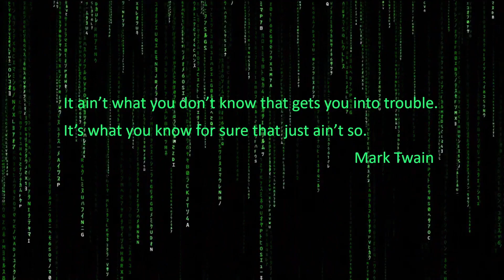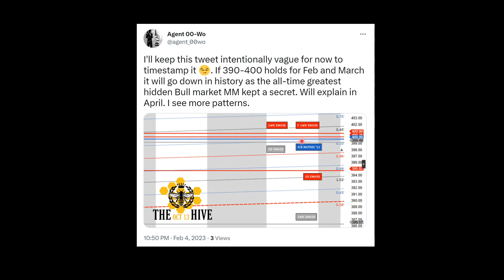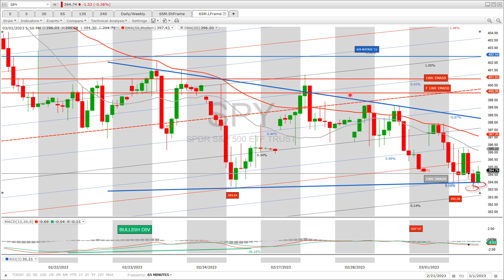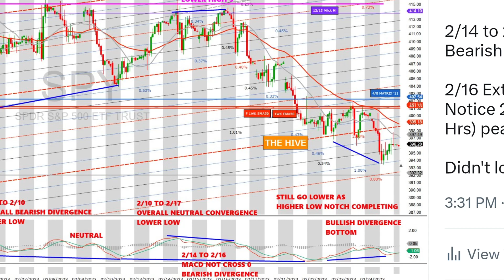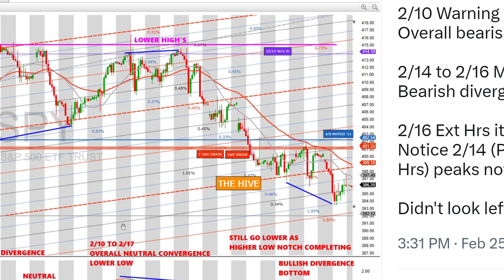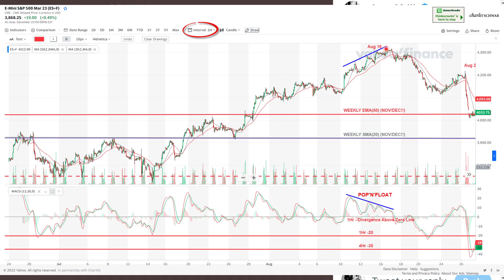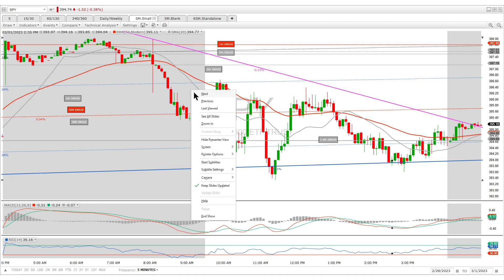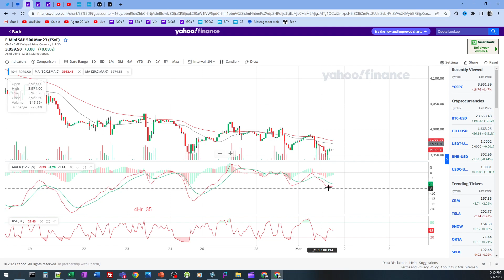Stocks: Higher Lows Afternoon! SPY QQQ VIX | Traders Investors Analysis Money